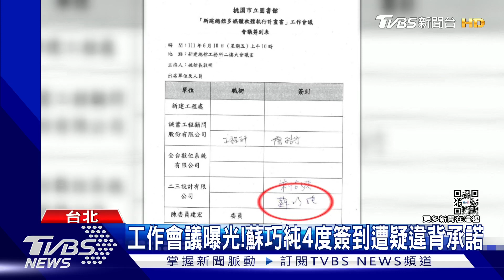藍控蘇揆么女蘇巧純 藉白手套拿桃市府標案｜TVBS新聞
蘇貞昌女兒任職的「二三設計」公司，曾經在兩年前承諾，只要蘇貞昌擔任閣揆就不會投標任何層級政府標案，但國民黨卻踢爆，蘇巧純至少四度出席，即將試營運的桃園圖書館新總館工作會議，指控蘇巧純涉嫌藉白手套，以其他公司名義，取得2495萬的多媒體標案。